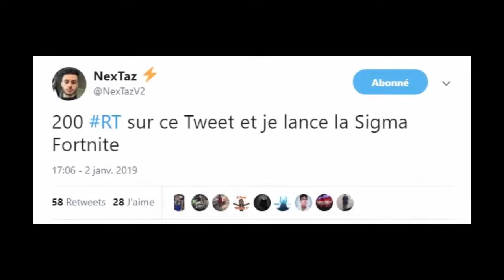LA TEAM DE "NEXTAZ" EST BIENTÔT DE RETOUR SUR YOUTUBE ! 😱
Aujourd'hui vidéo exceptionnellement exceptionnel puisqu'on parle du retour de la Sigma Clan et de la fameuse et énormissime SIIGMMA HOUUUUSEEE !